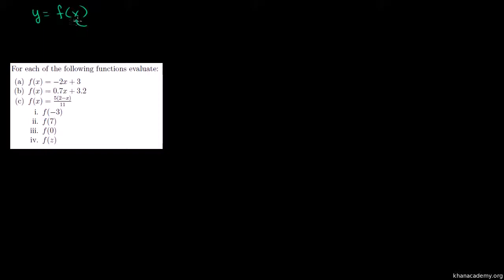Function example problems